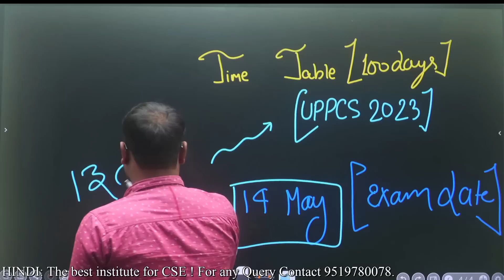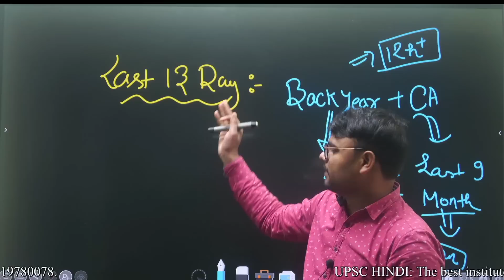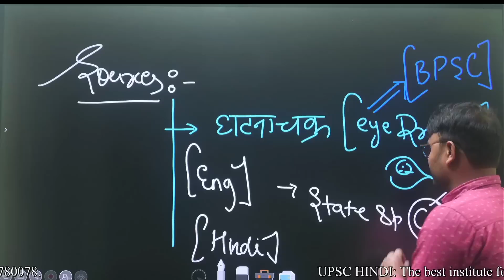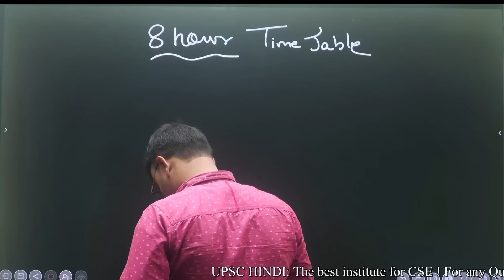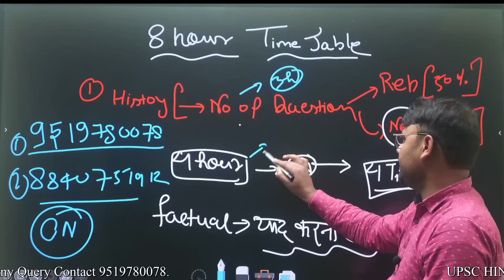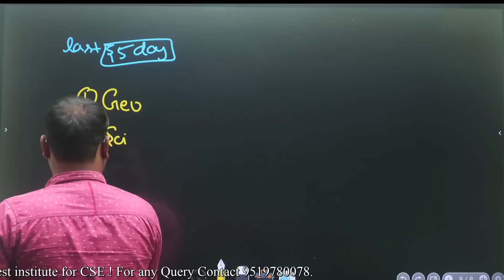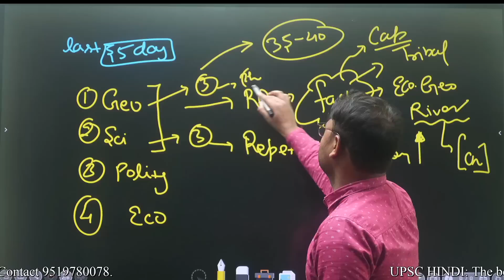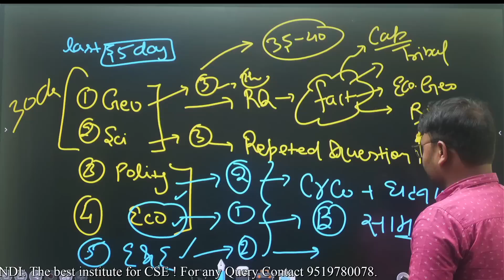अगर आप PCS 2023 देने जा रहे तो ये स्ट्रेटेजी ज़रूर देखे | UPPCS 2023 Strategy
0:00 Time Table for UPPCS 2023 for last 100 Days
6:22 Best Sources for Current Affairs for UPPCS 2023
12:00 एक दिन में uppcs 2023 के लिए 8 घंटा कैसे पढ़े
19:00 अंतिम 55 दिनों की बेस्ट स्ट्रैटेजी

The EFFECTIVE Prelims Crash Course

New Batch from 06_February !

✅✅ Sample Class ख़ुद देखिए और सोचिए अगर ऐसे आने वाले 105+ दिनों में तैयारी कर ली तो कितना सही रहेगा 🔥

Fees: ₹2000/-

Prelims Test Series 2023:
1. UPSC: ₹2500/-
2. UPPSC: ₹2000/-